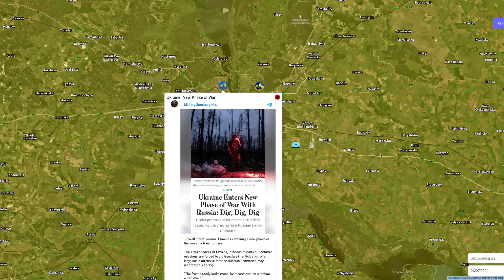The Bloom | NATO Expansion | Kharkiv-Offensive Vorbereituing. Military Summary 07.03.2024